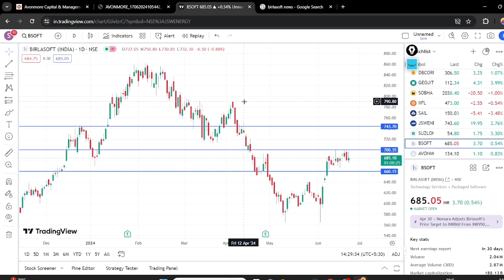BIRLA SOFT SHARE BULLISH || BIRLA SOFT SHARE LATEST NEWS || BIRLA SOFT SHARE TARGET 🎯